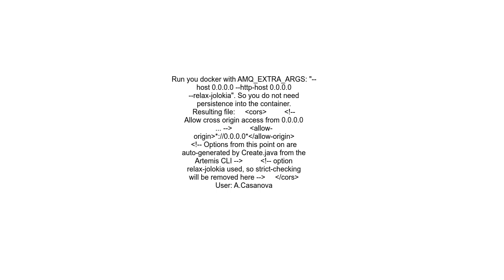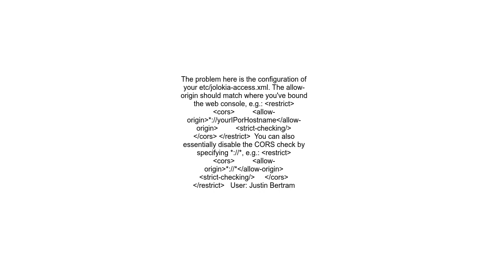ActiveMQ Artemis web console not showing